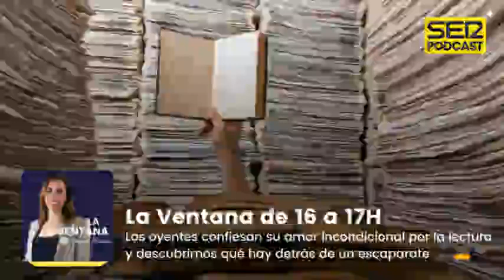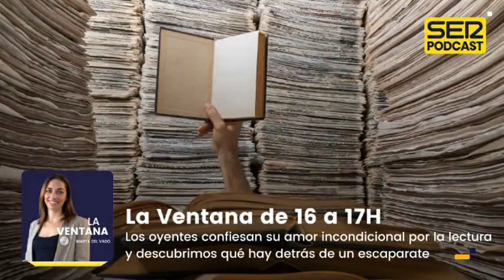La Ventana a las 16H | Los oyentes confiesan su amor incondicional por la lectura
Abrimos La Ventana hablando de bibliotecas. Los oyentes nos confiesan su amor incondicional por la lectura y nos cuentan cómo ordenan su biblioteca. Una carta al director de El País se hizo viral y hablamos con su protagonista, Juan Zamora Bermudo, porque decidió poner orden y acabó siendo un puro desorden. Conocemos la iniciativa 'Trachinando con los libros' de la biblioteca del pueblo zaragozano de San Mateo de Gallego. Descubrimos que hay detrás de un escaparate. Conocemos la última polémica de Felipe VI en la toma de posesión del presidente colombiano.